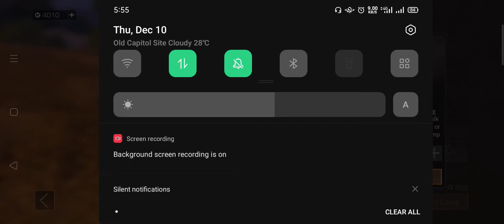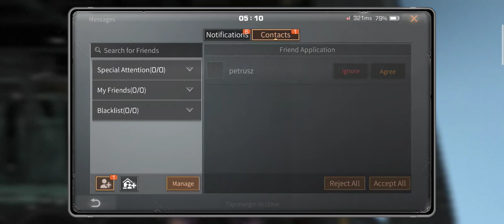LifeAfter pt. 4